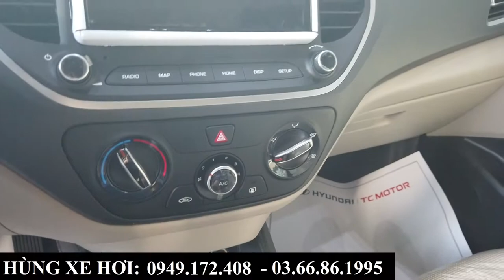Giá xe Hyundai Accent tháng 12 2021 tại Bắc Ninh | Giá lăn bánh kèm trả góp tại Hyundai Bắc Ninh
Giá xe Hyundai Accent tháng 12 các phiên bản mới nhất | Giá lăn bánh dự kiến tại Bắc Ninh
+ Hotline Tư Vấn: 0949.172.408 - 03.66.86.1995